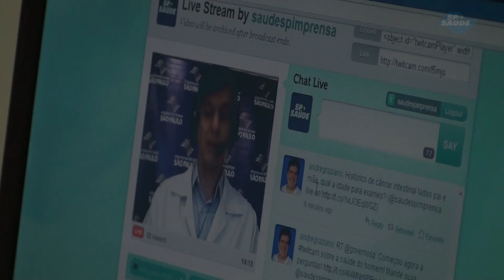Urologista tira dúvidas de internautas sobre saúde do homem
O Canal da Saúde promoveu nesta quarta-feira (7) uma twitcam com o urologista do Centro de Referência em Saúde do Homem, Claudio Murta, que respondeu as inúmeras dúvidas enviadas pelos internautas.
Durante o bate papo, o médico falou sobre os problemas da próstata e sobre as doenças sexualmente transmissíveis. Confira como foi!